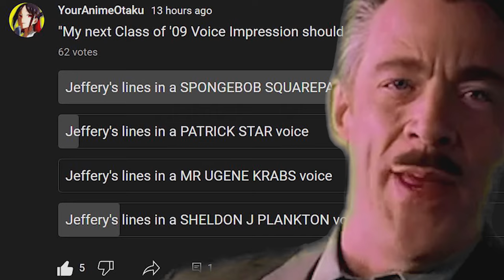Class of '09 But Jeffery Sounds Like Spongebob